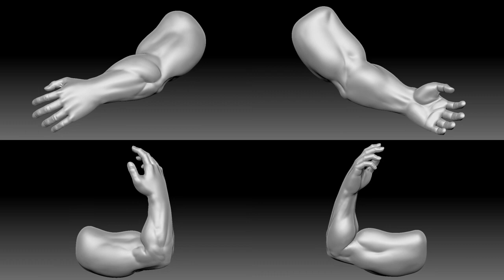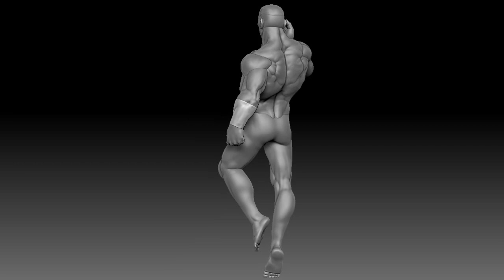JonStewart GL 0304 ArmsHands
Brave Fencer Musashi OST Skullpion - Tsuyoshi Sekito